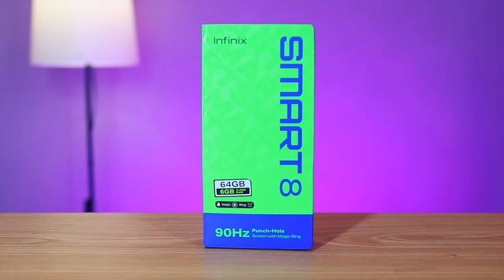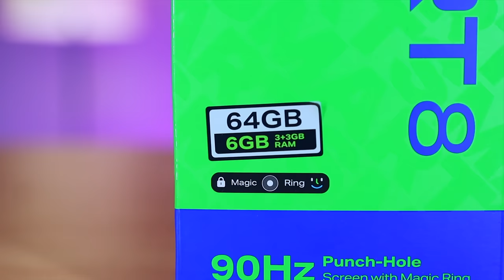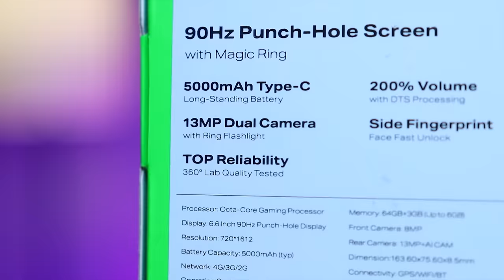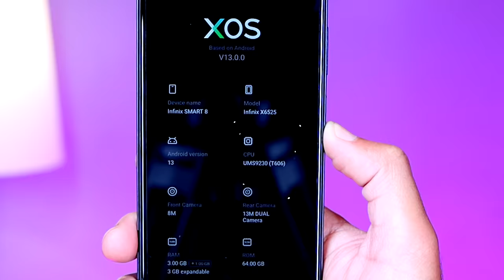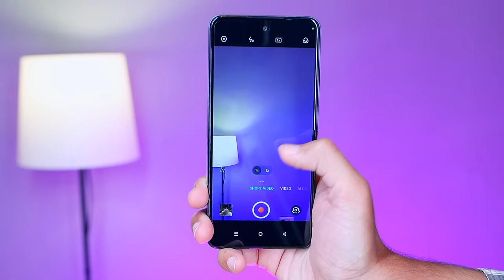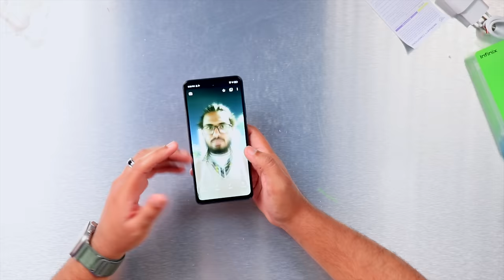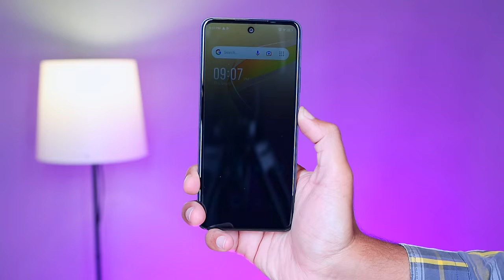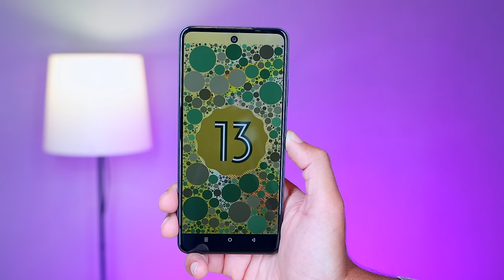Infinix Smart 8 Unboxing | 22Hazar Main iPhone Design??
In this video we are going to unbox and take a quick look at the latest Infinix Smart 8 which has just launched in pakistan Officially .